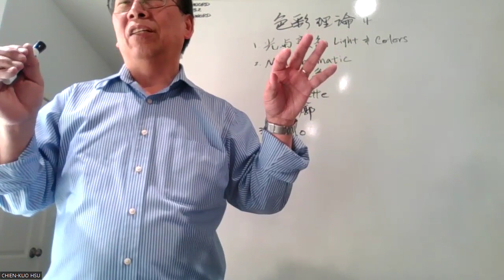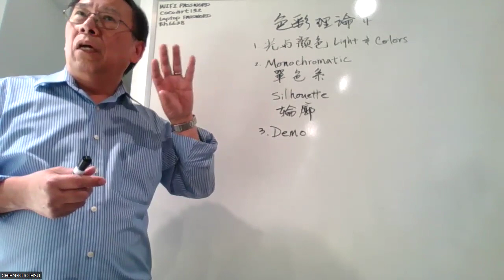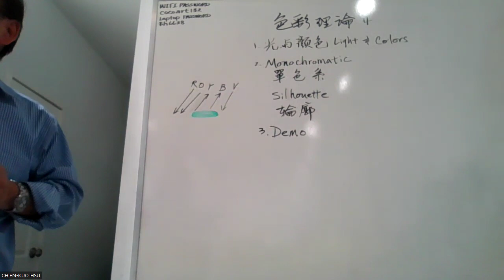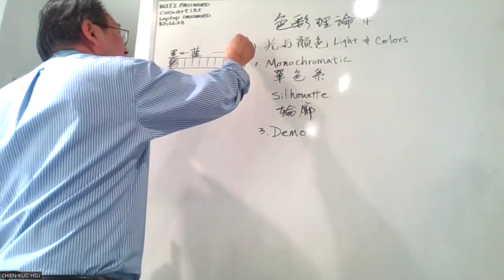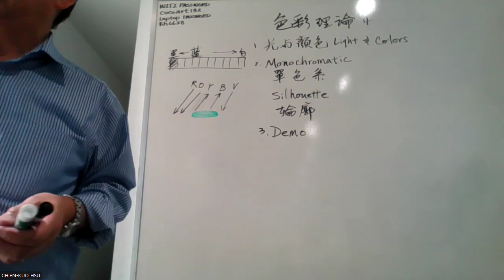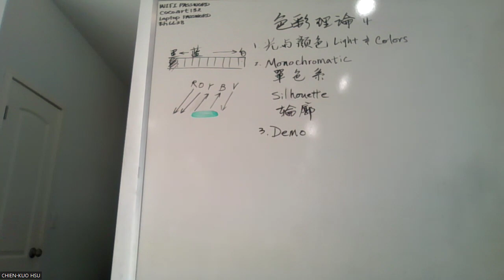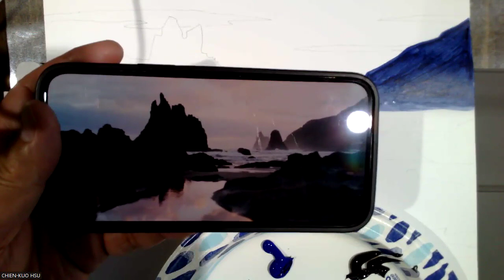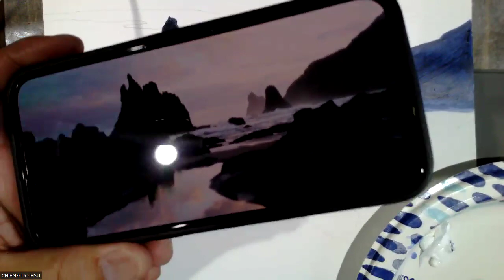Color Theory Part 4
Discussing the relation between light and colors. Introducing monochromatic color in our painting. We can create the distance of an object by adding black, white, and variety gray.